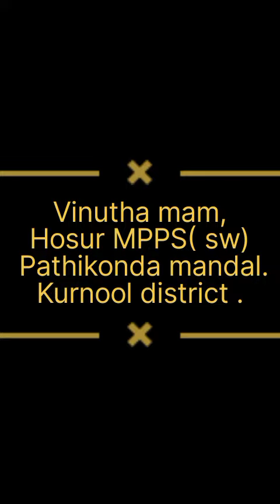Easy teaching method for తెలుగు అక్షరమాల,By Vinutha mam,Hosur MPPS(SW) Pathikonda(M),Kurnool(dist)